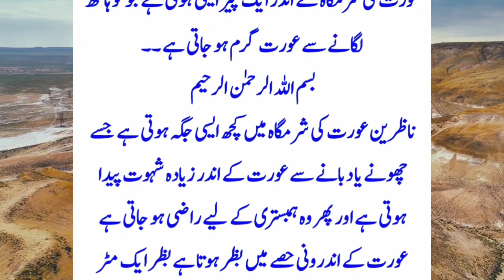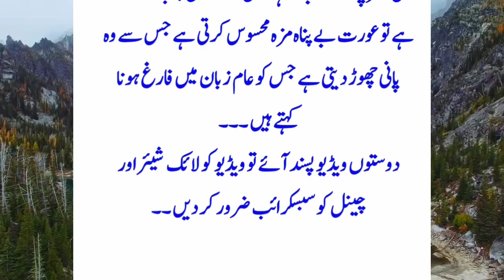Aurat humbistari ke liye kab taiyar hoti hai | Humbistari ka tarika | Knowledge Ki Baatein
4 nishaniyan humbistari ke liye taiyar aurat ki
aurat humbistari ke liye mana kare to

Your Quaris
humbistari ka tariqa
humbistari ki dua
humbistari ke adaab
humbistari ka sunnat tarika
humbistari ka tarika video
hambistari ke adab
humbistari ka sahi tarika
humbistari karne ki dua
piche se hambistari karna kaisa
hambistari karne ka sahi tarika
humbistari ka islamic tarika
mubashrat ke adaab
mubashrat ka tarika
mubashrat karne ka tarika
mubashrat ka tarika in islam
adab e mubashrat,mubashrat ki dua
mubashrat ka islami tariqa
mubashrat ka tarika video
mubashrat in islam
mubashrat ka tariqa
adabe mubashirat
mubashrat ka sahi tarika
mubashrat ka sunnat tariqa
mubashrat ka
adab e mubashrat in islam in urdu
mubashrat ka sahi tariqa in urdu
mubashrat ka sahi tarika in islam
mubashrat karne ka islami tarika

Social link.

Live .Thana
Home. Tehsil Batkhela
District .Malakand...Kpk...Pakistan